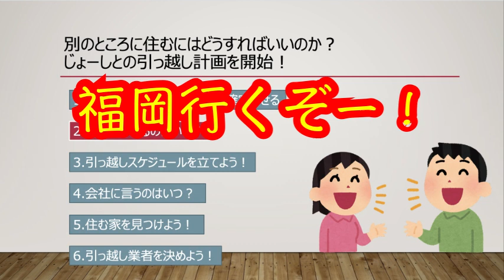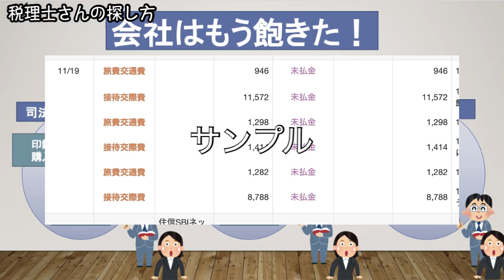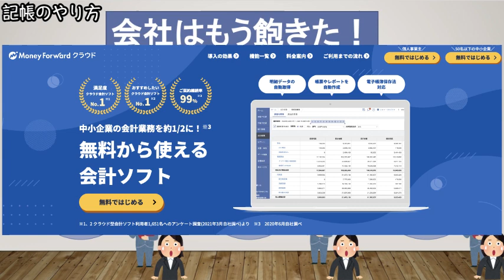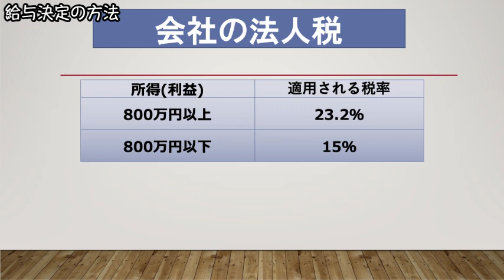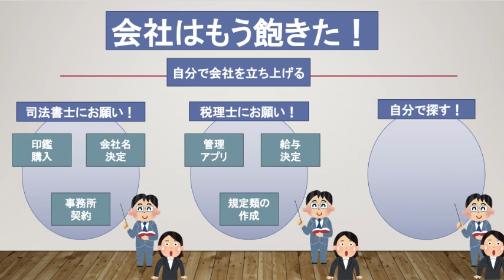【福岡移住 】移住したい人必見！私たちが会社を作るまでにやったことPart2(税理士編)